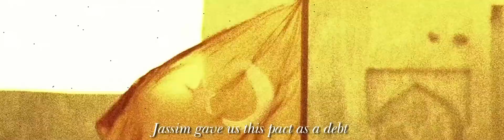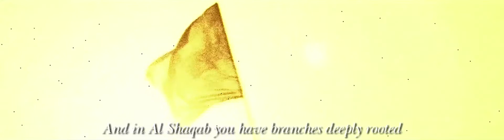The Al Shaqab Film